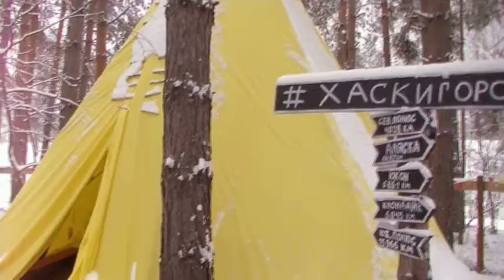Хаски Город - 31.10.2019